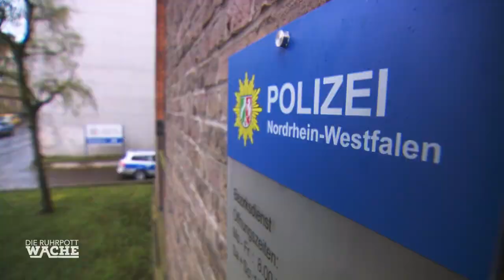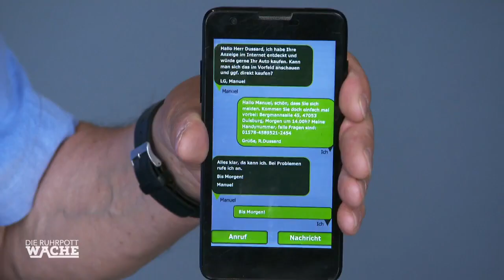Bora Aksu hat genug: Bekommt er die Wahrheit aus dem Mann heraus? | Die Ruhrpottwache | SAT.1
Die Polizei erhält einen anonymen Hinweis auf einen Raubüberfall. Tatsächlich treffen die Beamten an dem angegebenen Ort auf einen Mann, der eine Waffe, Sturmhaube und Schmuck bei sich trägt. Doch er streitet ab, in einen Überfall verwickelt zu sein.